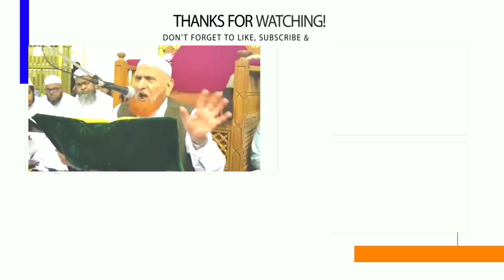Hazrat Ali R.A Ki Ye Bat Insaano Ki Akad Nikalti Hai | Sheikh Makki AL Hijazi | Islamic Views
Allah Ta'Ala Ne Tamam Insano Ki Kamyabi apne Mubarak Deen Me Rakhi Hai Isliye Ham Musalmano Ko Chahiye Ke Ham Deen Ke Bare Me Zyada Se Zyada Maalumaat Hasil Kare Aur Deen Ko Sikhe Aur Fir Amal Kare Aur Fir Dusro Tak Pahunchaye Jisse Allah Ta'Ala Hame Akhirat Me Jahannam Me Jane Se Bachaye Aur Nama'e Aamal Ko Hamare Sidhe Hath Me Ata Kare...

(AMEEN)

JAZAKALLAHU Khaira...